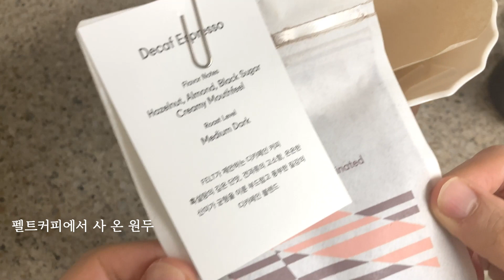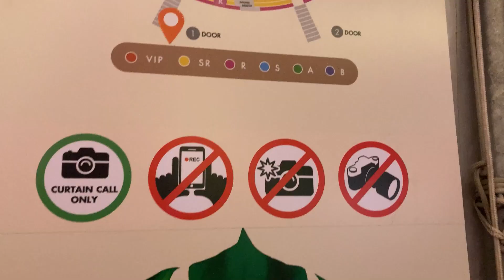새해 복 많이 받으세요!! 연말 평범한 브이로그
안녕하세요. ^^
시간이 너무 빠르네요... 1월도 금방 지나갈 거 같아요!!